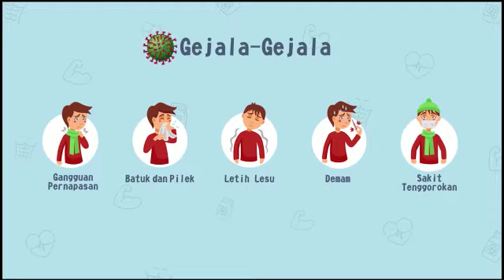Waspada Covid-19 Papua Barat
Informasi Kewaspadaan, Gejala-gejala dan bagaiman Pecegahan Covid-19 dalam bahasa suku Biak oleh Kepala Suku Besar Biak Provinsi Papua Barat

informasi ini disampaikan oleh:
Pemerintah Provinsi Papua Barat